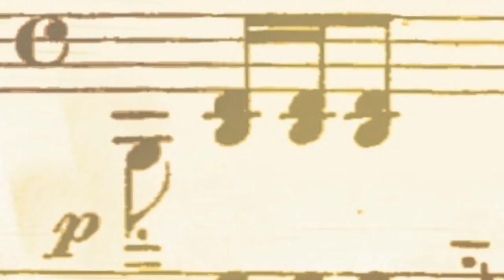All My Puny Sorrows by Miriam Toews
Miriam Toews is beloved for her irresistible voice, for mingling laughter and heartwrenching poignancy like no other writer. In her most passionate novel yet, she brings us the riveting story of two sisters, and a love that illuminates life.

You won't forget Elf and Yoli, two smart and loving sisters. Elfrieda, a world-renowned pianist, glamorous, wealthy, happily married: she wants to die. Yolandi, divorced, broke, sleeping with the wrong men as she tries to find true love: she desperately wants to keep her older sister alive. Yoli is a beguiling mess, wickedly funny even as she stumbles through life struggling to keep her teenage kids and mother happy, her exes from hating her, her sister from killing herself and her own heart from breaking.

But Elf's latest suicide attempt is a shock: she is three weeks away from the opening of her highly anticipated international tour. Her long-time agent has been calling and neither Yoli nor Elf's loving husband knows what to tell him. Can she be nursed back to "health" in time? Does it matter? As the situation becomes ever more complicated, Yoli faces the most terrifying decision of her life.

All My Puny Sorrows, at once tender and unquiet, offers a profound reflection on the limits of love, and the sometimes unimaginable challenges we experience when childhood becomes a new country of adult commitments and responsibilities. In her beautifully rendered new novel, Miriam Toews gives us a startling demonstration of how to carry on with hope and love and the business of living even when grief loads the heart.

*"With warm thanks to Valentina Lisitsa. To hear Valentina's full performance of Rachmaninoff's Prelude in G Minor Op.23 No.5, go